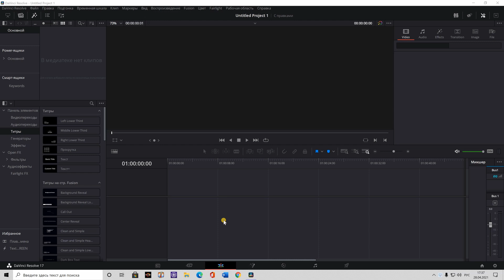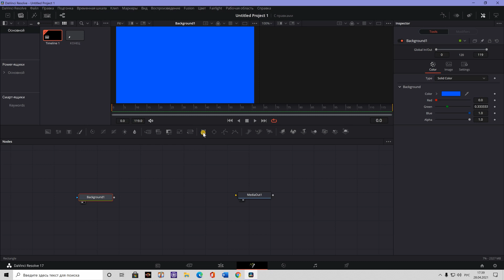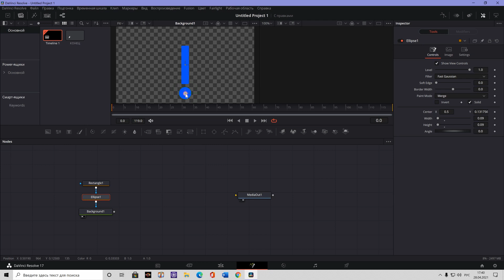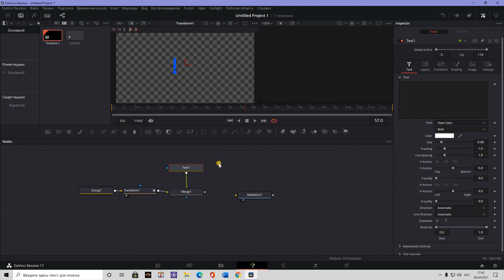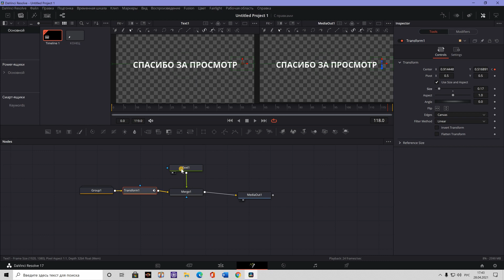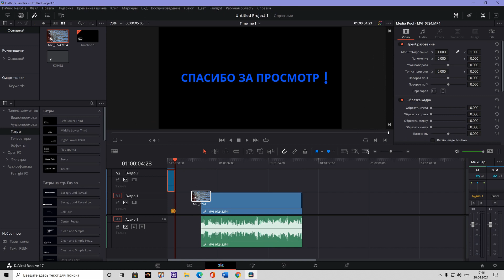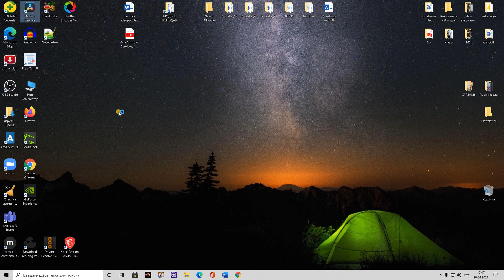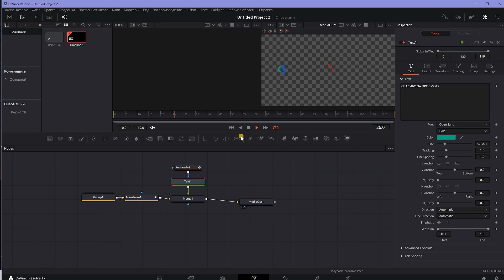Создание и сохранение композиции во Фьюжн.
Вкладка Фьюжн в Давинчи Резолв 17. Создание и сохранение композиции в Давинчи Резолв 17 для начинающих!

0:00 Введение
0:46 Создание композиции
10:00 Сохранение композиции
12:23 Выводы